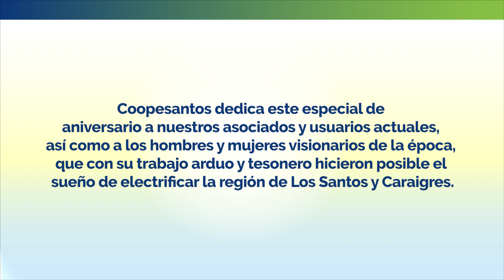ESPECIAL COOPESANTOS 58 ANIVERSARIO (17-01-2023)